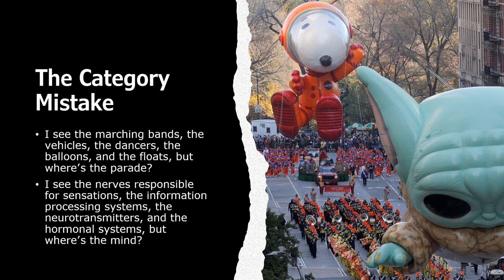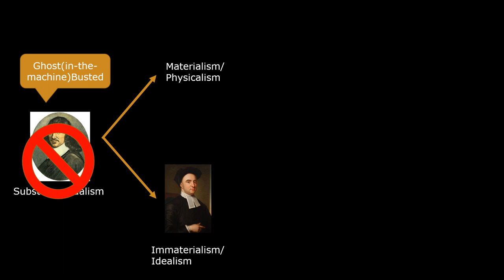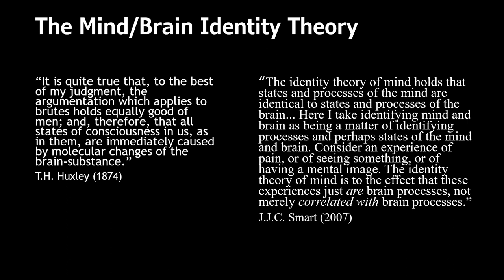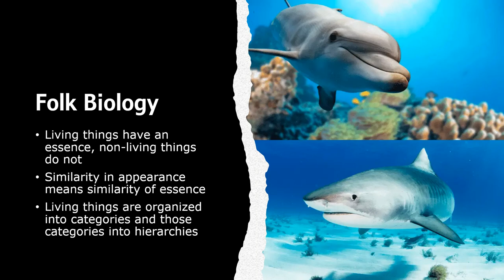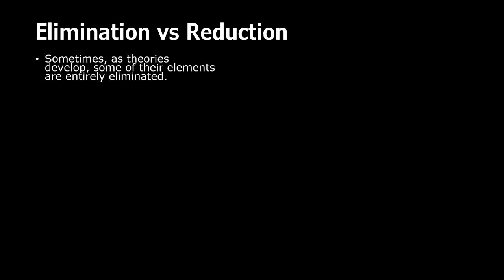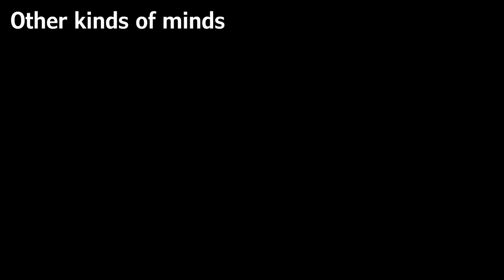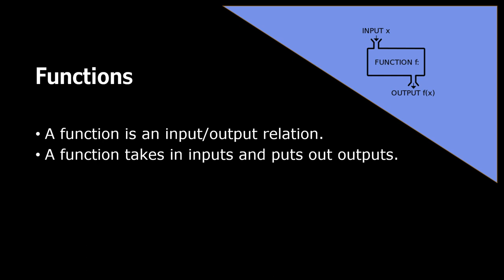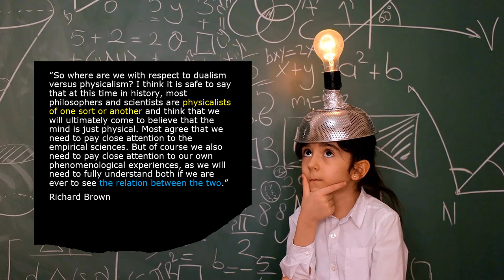Physicalism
Intro 00:00
Ryle's Critique of Dualism 01:00
Conceptual Map 06:20
The Mind/Brain Identity Theory 15:18
Eliminative Materialism 19:28
Functionalism 35:10
Outro 50:50